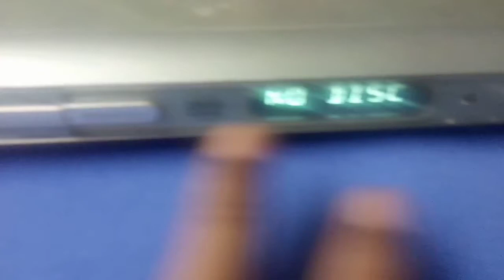How to repair DVD player // How to repair DVD Power Connection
Electrical /Electronics are nasty items, they can deliver electric shock. Please be mindful of what you are doing. If you have no experience of handling electrical/electronic items, please keep away.